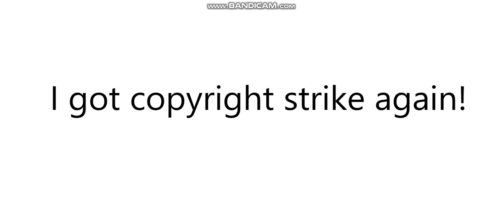I have some bad news!